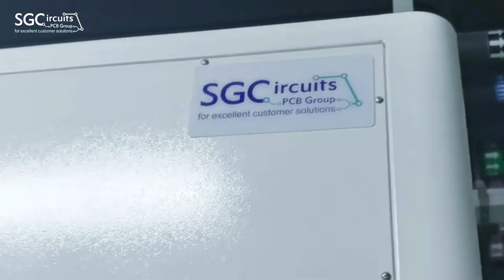Automated PCB Factory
Fully automated manufacturing line for high tech PCB manufacturing process.  Robotics, sensors, and AI are utilized to reduce handling and improve yields.  The video takes us from raw materials prep, innerlayer print & etch, AOI, lamination, drilling, plating, outerlayers, soldermask, electrical testing, inspection, to packaging and warehousing.  This was filmed in the Sunshine Global Circuits factory in Jiujiang in Q3-2022.